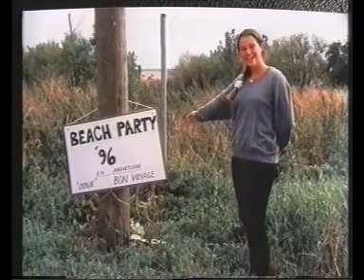Virginie Boog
Video of Virginie who visited Devizes